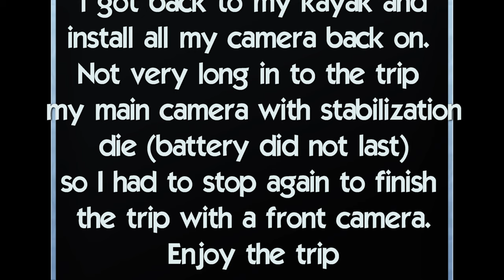Paddling Michigan - Pine River Kayaking Part 4 of 10 - Halfway to Dobson bridge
Pine river - Complete Video from Silver Creek SF Camp to Low Bridge
Part 4 Canoe Incident to Dobson Bridge
Canoe Incident = 5784+5V Hoxeyville, Michigan
Dobson Bridge = 56HQ+QW Hoxeyville, South Branch Township, MI
The Pine River is located in the Lower Peninsula of Michigan near the town of Cadillac and offers small-craft boating, high-quality fishing, and outstanding scenery. The river is well-known for boating (primarily canoeing) and trout fishing. However, several other recreational activities are popular, including picnicking, hunting, wildlife viewing and swimming. Trout fishing is a popular activity during the early morning and evening throughout the summer. The majority of anglers fish from shore, but access by boat is also common. Numerous user-developed foot trails to popular fishing areas are located along the shoreline.

The U.S. Forest Service has established a watercraft permit system that restricts watercraft use to 616 watercraft/day on weekdays and 240 watercraft on weekends from May 15 through September 10th. Watercraft permits are available at local U.S. Forest Service offices and private liveries.

Camping within the river corridor on National Forest System lands is allowed only at designated sites. Fees for camping and using access sites are charged under the Recreation Fee Enhancement Act. U.S. Forest Service access sites are plowed in the winter, providing year-round access.